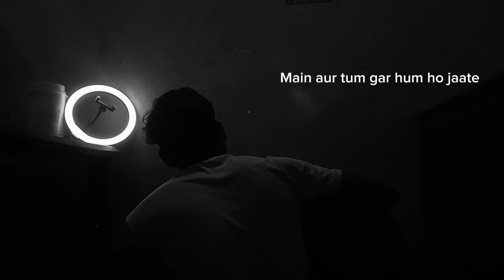Dard Dilo Ke - The Xpose | Himesh Reshammiya | Cover | Arjun Laha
Hey Guys If You Enjoyed This song please

Dard dilo ke song
main aur tum agar hum ho jate song
tere bina na aaye sukoon
na aaye karaar  cover song
door wo saare bharam ho jate song